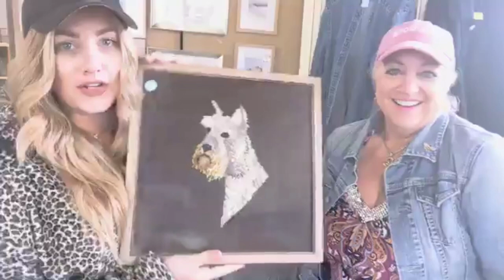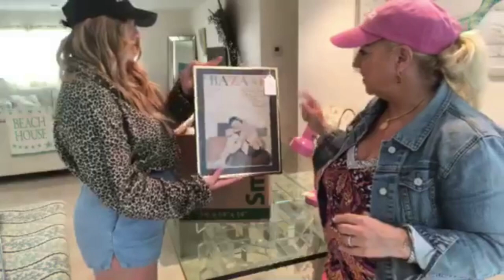Thrift Stores In Boca Raton, Florida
We were up for the $100 Thrift Store Haul Challenge but we couldn't spend it all! Check out what we did get and how much fun we had! Great way to donate, repurpose, stage your with...from cloths to home decor Hospice Resale Boca Raton has it all.

Hospice Resale 141 NW 20th St E2, Boca Raton, FL 33431(near FAU)

JOIN OUR SOOOBOCA COMMUNITY

☀️ REAL ESTATE INFO - BUYERS & SELLERS